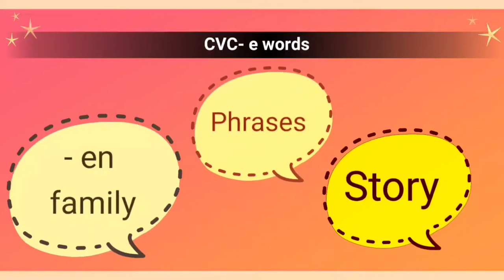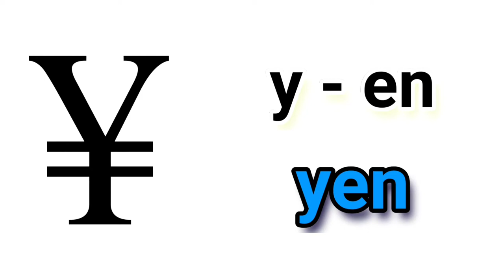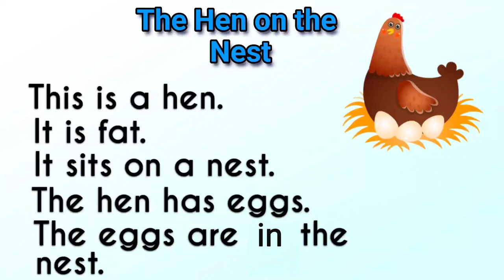CVC- e words ( -en family, PHRASES, and STORY ) "The Hen on the Nest" for PRESCHOOLERS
"The Hen on the Nest" by Dymphna Aurora D.  Bautista